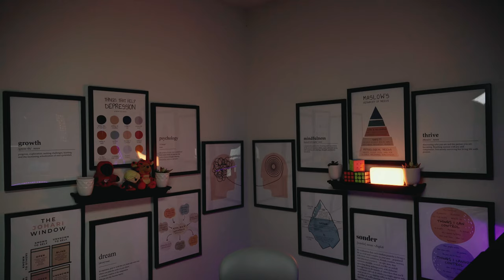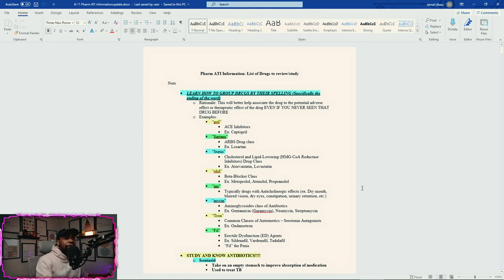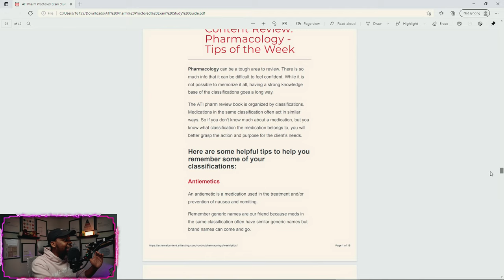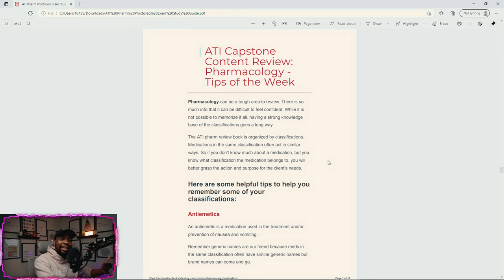ATI Pharmacology Proctored Exam | How To Get A Level 3 FIRST TRY!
Timestamps:
0:00 Taking Drugs to get a Level 3 on ATI (Funny/Short Skit)
0:27 Intro/Thanking People/Update on Future ATI Proctored Exam Videos
3:56 Will my ATI Pharmacology Notes be free!?!?
4:43 My grade for ATI Pharm Exam (with Proof)/How the Exams are Graded
6:50 First: Read Through the ATI Pharm Book (I personally used the PDF eBook version)
10:03 Second: Practice Question (Practice Assessments/Dynamic Quizzes/Standard Quizzes)
19:48 Third: Master grouping, classification, and spelling of drugs (explained)
22:08 Guarantee Level 3 by watching full video (With Both Pharm Documents)
24:16 Recap/Overview/Quick Helpful Tips for scoring high on Pharm
27:04 Final Thoughts/How to get access to Pharm Notes!!
Ultimate ATI Study Guides (CLICK MY LINK TO GET ACCESS TODAY)
1. Ultimate ATI Proctored Exam Study Guide Bundle (Includes all Study Guides)
2. Ultimate ATI Mental Health Study Guide
3. Ultimate ATI Pharmacology Study Guide
4. Ultimate ATI Nursing Care of Children Study Guide
5. Ultimate ATI Adult Med-Surg Study Guide
6. Ultimate ATI Maternal Newborn Study Guide
7. Ultimate ATI Fundamentals Study Guide
LIST OF PRODUCTS I USE!
[ CAMERA ]
Sony Alpha a6400

[ LENS ]
Sony Sigma 16mm f/1.4 Wide Angle | Lens

[ MICROPHONES & ACCESSORIES ]
Rod PodMic Dynamic Microphone
Shure SM7B Dtnamic Microphone
Cloudlifter CL-1
Triton FetHead Preamp
Rode PSA-1 Alternative #1
Rode PSA-1 Alternative #2

[ AUDIO INTERFACE ]
Focusrite Scarlett 18i20 3rd Gen
Behringer U-PHORIA UMC204HD

[ LIGHTS ]
FOSITAN FL-3060A 2nd Gen Bi-Color LED
VIJIM VL196 RGB LED
IVISII G2 Pocket RGB
Govee RGBIC LED Strip Lights 1x32.8ft
Govee RGBIC LED Strip Lights 2x16.4ft

So, what is Jamal Haki?

Jamal Haki is a channel dedicated on helping individuals unlock “The Will to Konquer Imagination”! I am a Psychiatric Mental Health Registered Nurse looking to cover any topics relating to the Human Psychology in hopes to gain a better understanding for who we are, why we do the things we do, how does our mind operate, and what strategies can be implemented for the betterment of growth and development for humans.

I’m a huge proponent for the phase I’ve coined: “The quality of questions you ask leads to quality answers, which then leads to quality results”!

And if you truly believe in self, as well as the content posted on this channel, we can indeed "Turn the you that is YOU, into something more valuable"!